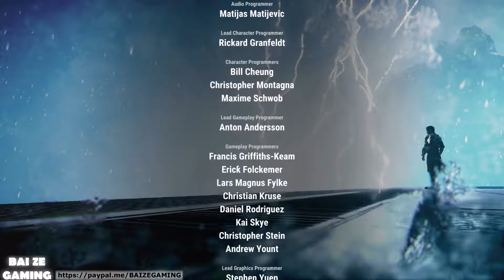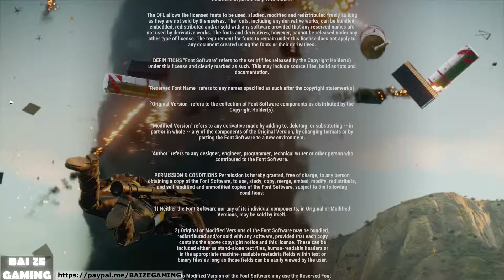Just Cause 4 51 Credits